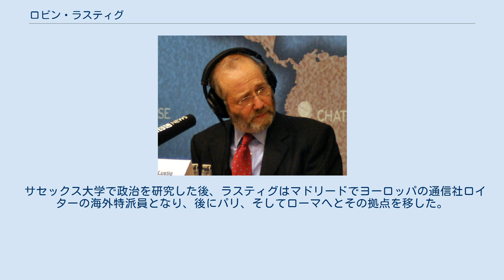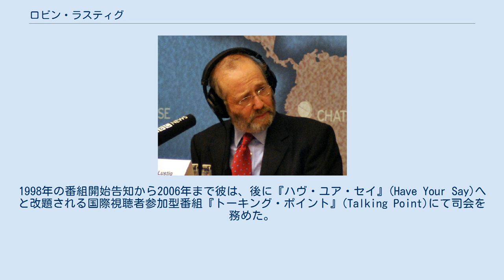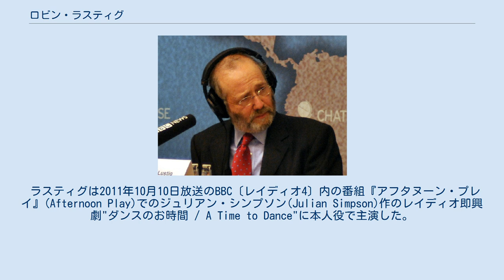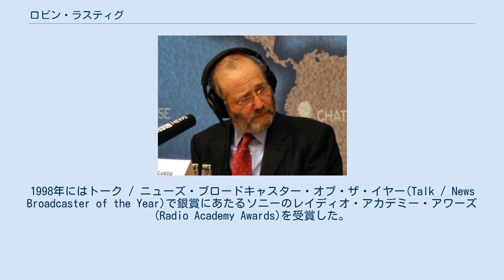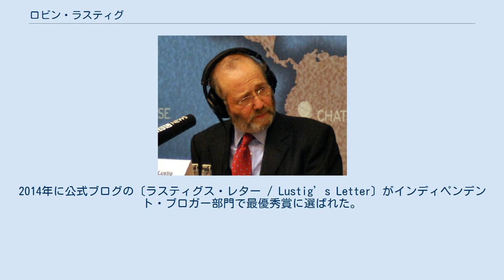ロビン・ラスティグ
ロビン・フランシス・ラスティグ(Robin Francis Lustig 1948年8月30日-)は〔BBCワールド・サーヴィス〕と〔BBCレイディオ4〕(BBC Radio 4)の番組を担当していた英国ロンドン市ストーク・ニューイントン(Stoke Newington)出身のジャーナリスト / レイディオ・ブロードキャスターである。
 サセックス大学で政治を研究した後、ラスティグはマドリードでヨーロッパの通信社ロイターの海外特派員となり、後にパリ、そしてローマへとその拠点を移した。
次に彼は、英国の日曜紙〔ジ・オブザーヴァー〕に内務省エディター、中東通信員、アシスタント・エディター(Assistant Editor)として12年間勤務した。
 1989年に彼は英国放送協会に入社し、〔レイディオ4〕の『ザ・ワールド・トゥナイト』(The World Tonight)『ニューズスタンド』(Newsstand)『ストップ・プレス』(Stop Press)『ファイル・オン4』(File on 4)や〔ワールド・サーヴィス〕の『ニューズアウア』(Newshour)等の番組を受け持った。
1997年8月31日にラスティグは、ダイアナ英国皇太子妃急死(Death of Diana, Princess of Wales)の公式発表の数時間後に特別番組を報道した。
1998年の番組開始告知から2006年まで彼は、後に『ハヴ・ユア・セイ』(Have Your Say)へと改題される国際視聴者参加型番組『トーキング・ポイント』(Talking Point)にて司会を務めた。
BBCワールド・サーヴィス(レイディオ)とBBCワールド・ニューズ(TV & オンライン)でサイマル放送されたこの番組で彼が迎えたゲストには、ネルソン・マンデラ、タボ・ムベキ、オルシェグン・オバサンジョ、ウゴ・チャベス、トニー・ブレア等がいる。
 後にラスティグは重要な事案に関する特別番組を除いては出演を『ザ・ワールド・トゥナイト』と『ニューズアウア』だけに絞り、イギリスで1997年以来毎回続けている〔BBCワールド・サーヴィス〕での夜間の選挙速報のみならず、2004年と2008年のアメリカ合衆国大統領選挙番組も発信した。
加えてイラン、イスラエル、日本、ロシアおよびジンバブエを含む他の多くの国々の選挙についても同様にレポートしている。
彼はアフガニスタン、中国、イラン、イラク、日本、コソボおよびメキシコ等の20か国以上から『ザ・ワールド・トゥナイト』を放送した。
 また彼は〔BBCワールド・サーヴィス〕にて2005年の『ルッキング・フォー・デモクラシー』と2006年の『ジェネレーション・ネクスト』の2本のドキュメンタリー・シリーズを執筆・発表した。
 ラスティグは2011年10月10日放送のBBC〔レイディオ4〕内の番組『アフタヌーン・プレイ』(Afternoon Play)でのジュリアン・シンプソン(Julian Simpson)作のレイディオ即興劇"ダンスのお時間 / A Time to Dance"に本人役で主演した。
 そして2012年12月13日の『ザ・ワールド・トゥナイト』と、翌週18日の『ニューズアウア』をラスティグはそれぞれの最後の出演とした。
 『ザ・ワールド・トゥナイト』の特別番組でソビエト連邦の崩壊の最後の日にソヴィエト連邦の首都モスカウから生中継を行なったラスティグは1992年にニュー・ヨーク・レイディオ・フェスティヴァル(New York Radio Festival)にて金メダルが与えられた。
1998年にはトーク / ニューズ・ブロードキャスター・オブ・ザ・イヤー(Talk / News Broadcaster of the Year)で銀賞にあたるソニーのレイディオ・アカデミー・アワーズ(Radio Academy Awards)を受賞した。
1999年のザ・タイムズ紙上にて「ジョン・ハンフリーズ(John Humphrys)以来の、レイディオ界ではあらゆる場で最高のニュース司会者とみて間違いない」と評価され、2012年には顎鬚解放戦線(Beard Liberation Front)より〔今年の顎鬚大賞〕(Beard of the Year)が贈られている。
2014年に公式ブログの〔ラスティグス・レター / Lustig’s Letter〕がインディペンデント・ブロガー部門で最優秀賞...